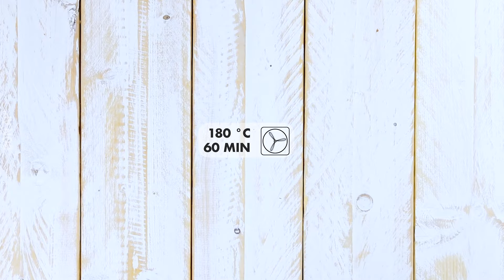Top 10 de nos plats préférés : des recettes délicieuses et intemporelles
*Top 10 de nos plats préférés*
Après avoir parcouru nos archives, certaines de nos recettes de 2017 ont attiré notre attention. Et même si nos vidéos ont évolué, nos plats sont toujours aussi délicieux. Regardez notre top 10 de l'époque et dites-nous quelles sont vos recettes préférées !

0:00-0:09: Intro
0:10-1:05: Gâteau pommes-cannelle
1:06-1:48: Pomme de terre Stroganoff
1:49-2:36: Bavarois framboise et Oreo
2:37-3:19: Pain de viande
3:20-4:09: Bûche à l’italienne
4:10-4:55:  Burger Burrito
4:56-6:06: Tarte coco-framboises
6:07-6:53: Tacos de bacon
6:54-7:57: Gâteau au Nutella façon accordéon
7:58-8:48: Gâteau taupinière

Des recettes uniques qui rendent la cuisine amusante pour tous. Les meilleurs gâteaux, en-cas et plats de résistance, très faciles à reproduire par tous !